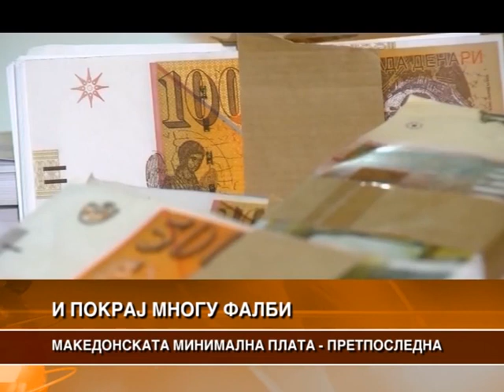И ПОКРАЈ МНОГУ ФАЛБИ МАКЕДОНСКАТА МИНИМАЛНА ПЛАТА ПРЕТПОСЛЕДНА